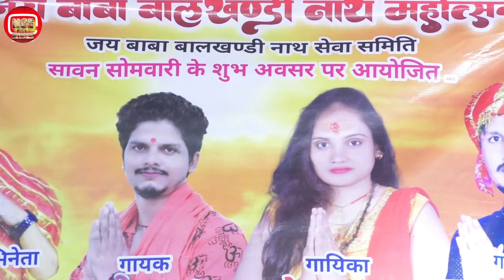2 चार गो लोर टपका दिह रानी लास पर हमरा आ के 2 char go lor tpka diha rani@no1series entertainment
2 चार गो लोर टपका दिह रानी लास पर हमरा आ के 2 char go lor tpka diha rani@no1series entertainmentSona ke Pani javani mein BA uthane mein BA Roshan Raj Bhojpuri geet ‎@no 1 series entertainment

Channel name:- Live Stage Show
Channel onaer:- Sasikant kumar

_satish_music_hit,
_satish_music_hits,
_anupama_yadav_ka_gana,
] SASIKANT KUMAR: खाना पीना ना बनाइलु बारु का सांग,खाना पीना बनाइले बारु,खाना बनाइले बारु,खाना पीना ना बनाई ले बाड़ू,भोजपुरी गाना,रगड़ीले लेके बरफ,khana pina na banaile badu status,khana pina na banaile badu video song,khana pina na banaile badu status video,khana pina na banaile badu,khesari lal yadav ke status video song,khesari lal yadav bhojpuri video,pawan singh ka status video,khana pina na banaile badu whatsapp status,bhojpuri status video song